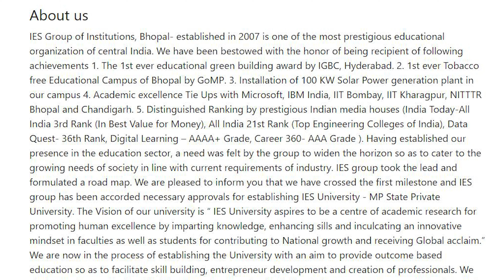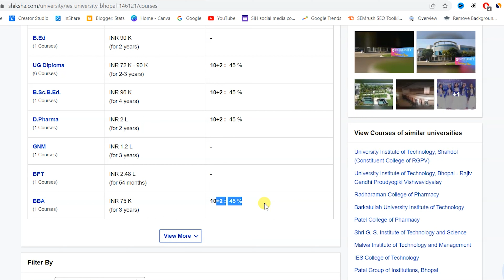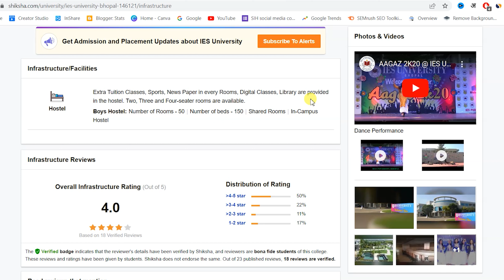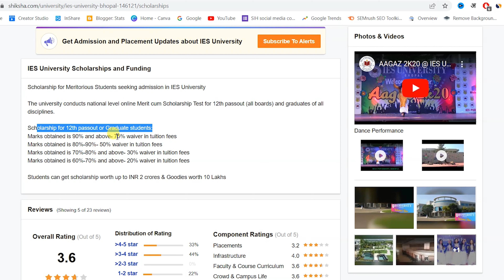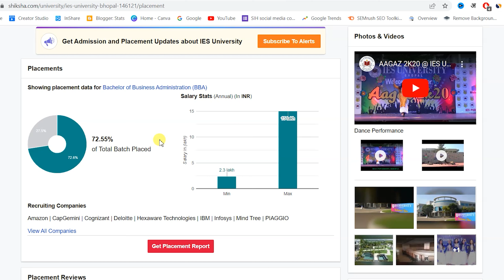IES college Bhopal | Campus tour |Placement | Admission | Fees structure | Hostel |2022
Ies college Bhopal | Placement | Admission | Fees structure | Hostel | bhopal top college
This is the college where I study I IES college of Technology ,Bhopal I IES GROUP OF INSTITUTE
Thank you so much for taking the time.
 Your support is appreciated! ❤️
"FOLLOW ME"
.Ies college bhopal 5
Review of ies college bhopal 3
ies college bhopal dance 3
ies university bhopal 3
engineering college
courses in ies college bhopal
ies group of technology
ies college bhopal
latest video of ies college bhopal
video of ies college bhopal
review of ies college bhopal
courses available in ies college bhopal
latest college of bhopal
ies university bhopal
best college in bhopal
best engineering college in bhopal
ies engineering college
ies college campus
ies group of institute
full form of ies
infotech education society
what is ies college famous for